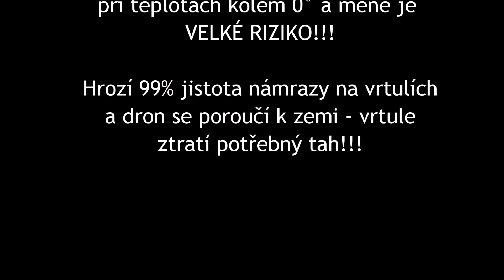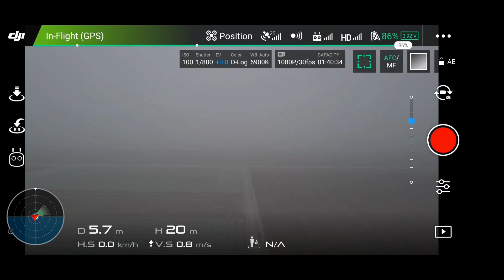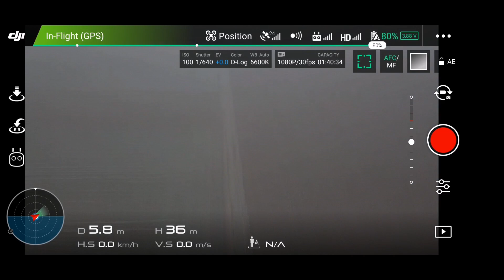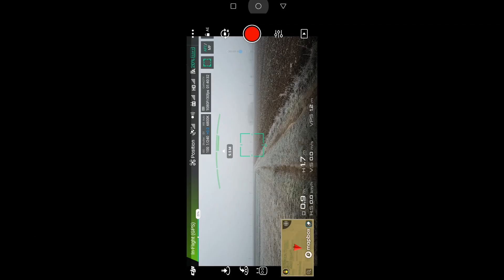DJI Mavic Pro vs mlha a námraza POZOR!!!